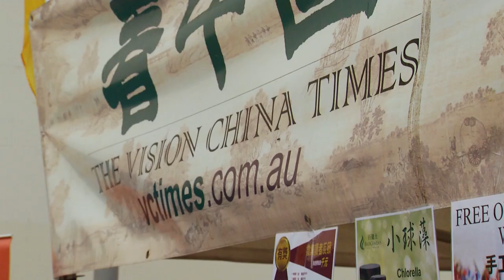Lowy Institute Media Award 2019 Winners – Nick McKenzie and Sahska Koloff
Nick McKenzie and Sashka Koloff discuss the work that won them the 2019 Lowy Institute Media Award. Nick and Sashka were nominated for ‘Interference’ – a joint investigation by ABC Four Corners and The Sydney Morning Herald/The Age into China’s covert political influence campaign in Australia.

For more information on the Lowy Institute Media Award,